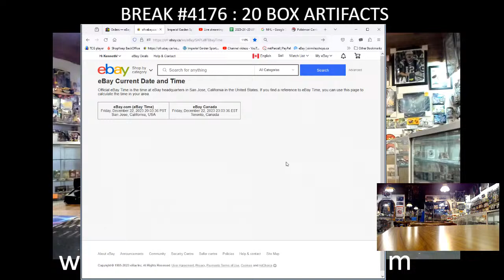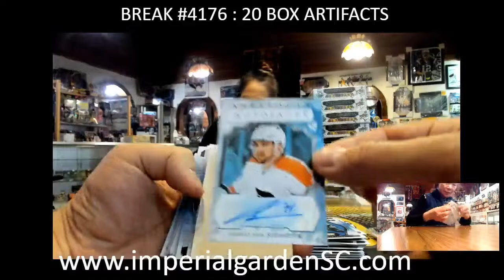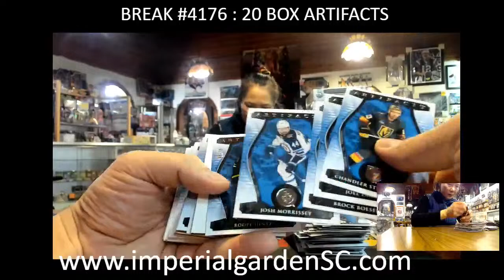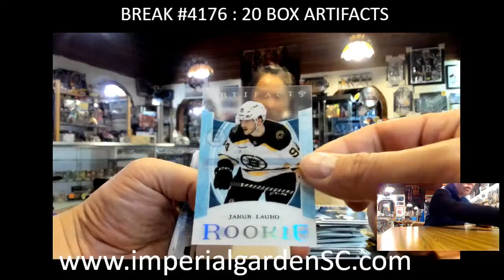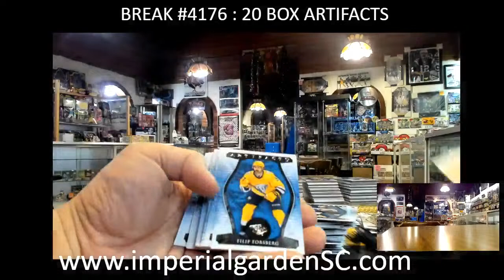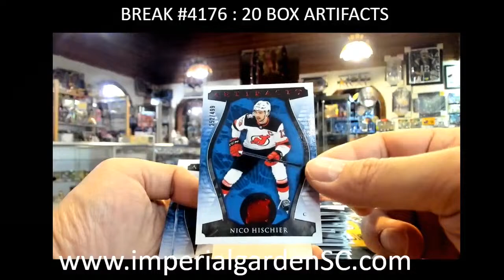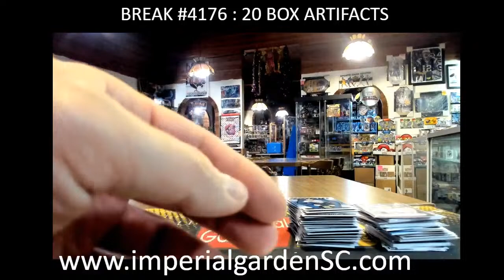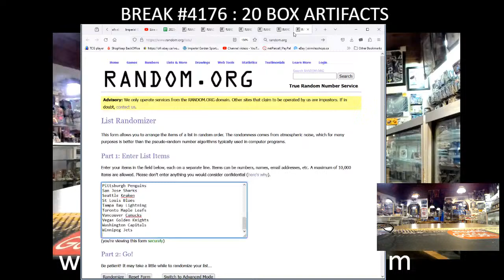BREAK #4176 : 20 BOX 2023-24 upperdeck ARTIFACTS HOBBY NHL HOCKEY BOX CASE BREAK